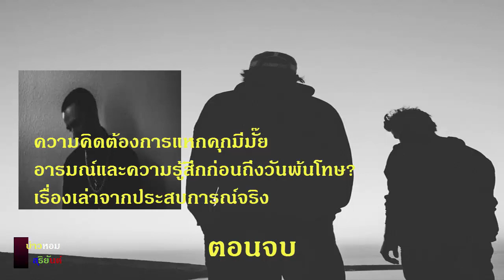คิดจะหนีบ้างมั๊ย?ในเรือนจำ หากมีโอกาส เรื่องจริงจากประสบการณ์ ตอนจบ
ช่อง Facebook เฟสบุค "บ่าวหอม สุริยันต์"
หรือเพจ "เพลงใหม่เก่าเล่าเรื่อง"

ผ่านธนาคารกรุงไทย เลขบัญชี 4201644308
ติดต่อ@ID Line : cdi2505 สุริยันต์ ขวัญมุกดา

หรือติดต่อสื่อสารถึง "บ่าวหอมสุริยันต์" ตามช่องทางเหล่านี้ครับ
ช่องยูทูบ “บ่าวหอมสุริยันต์ สเตชั่น”

ช่องยูทูบ”แม่บ้านบ่าวหอม รักลุงพล”